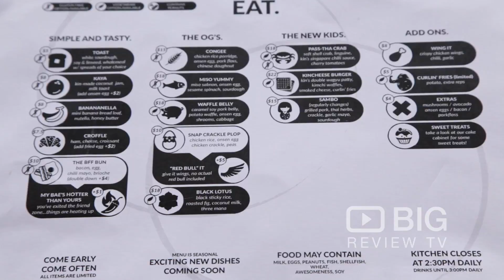Kin by Us Asian Cafe in Macquarie Park NSW serving Coffee and Delicious Food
Here at Kin by Us, we are focused on an incredible homely experience in the way we feed you, caffeinate you and serve you.

Kin by Us
2 Saunders Close Macquarie Park NSW Sydney Australia 2113